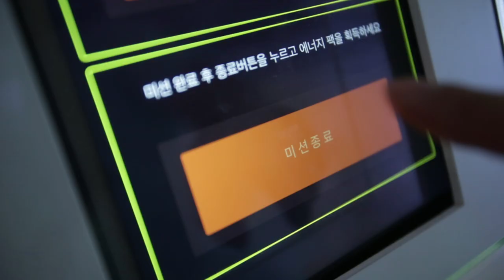adidas 'Boost Energy Lab' designed by Urbantainer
With the launch of the Boost™ running shoe, URBANTAINER and adidas created the 'Boost™ Energy Lab’ experience space in the adidas flagship store in Myeondong, open to visitors for two months starting from August 13. Following the much acclaimed ‘Springblade Innovation Lab’, URBANTAINER brought together graphic design, light installations and enhanced experience touch points in an overall concept direction to create a unified brand experience.